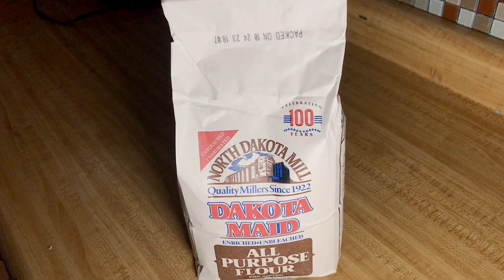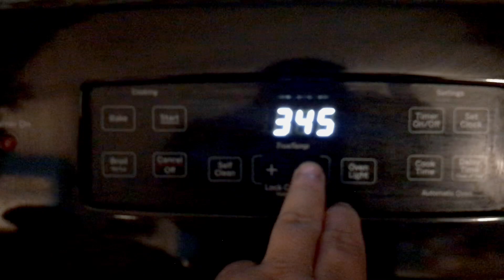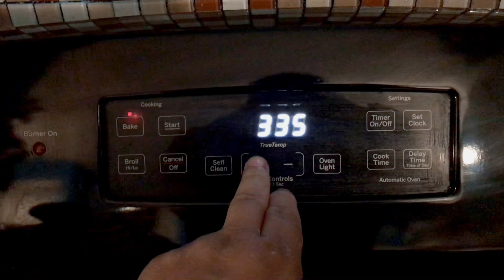Bolillo fácil de hacer como el que asen en tu pueblo